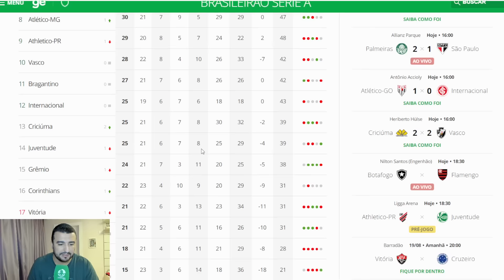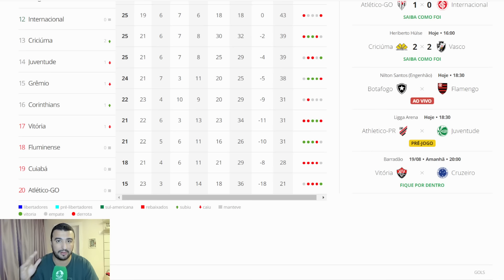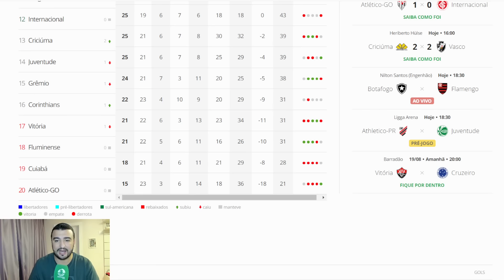🚨DIRETORIA BATE O MARTELO! BASTIDORES DA VENDA MILIONÁRIA DE ALEXSANDER! INFO SOBRE IGNÁCIO!